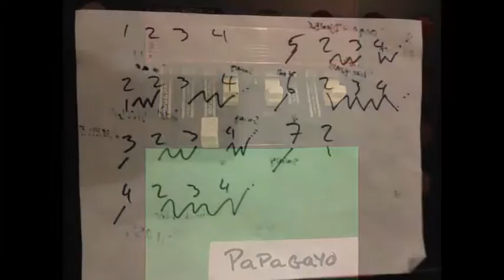Song 05: Faut se rappeler - Album: Vice & Versa (2015) - Artist: Bombolessé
B
O
M
B
O
L
E
S
S
É